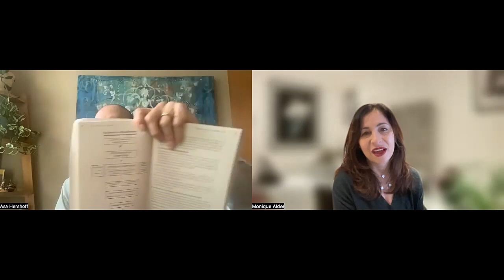The Mystery of Healing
Unravelling some of the mysteries of healing—A broad discussion of empathic healing or medical intuition and its relationship to homeopathy, the mythic nature of reality, the Indo-European five elements and the working with the living energies of this world.